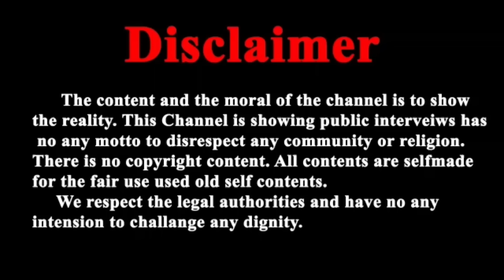बापूजी के साधकों की अनदेखी ! 400 पार कर पाएंगे ? Lok Sabha Election 2024